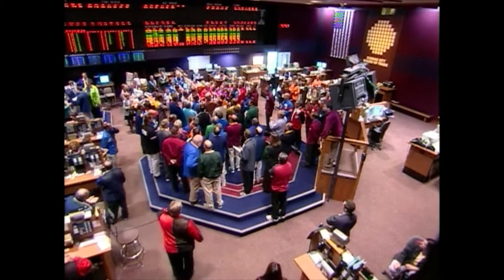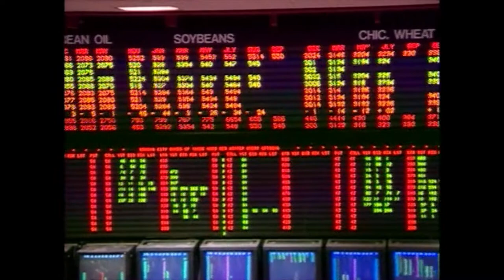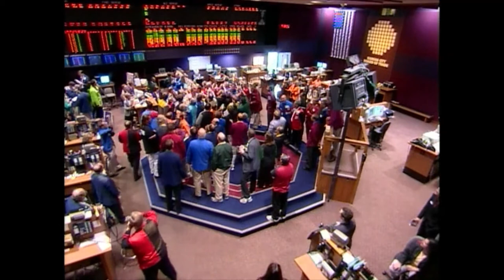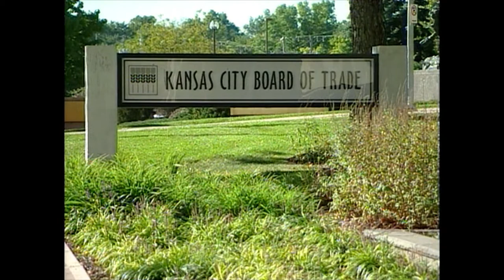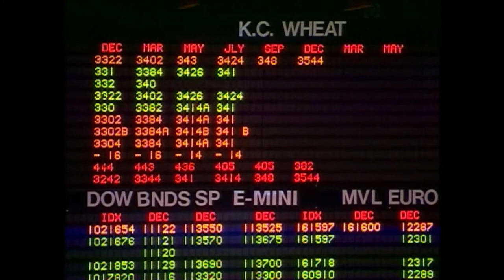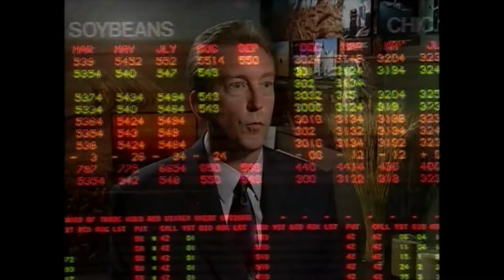Kansas City Board of Trade documentary from 2006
This short documentary video was created about the Kansas City Board of Trade in 2006 by the producer Voices of Vision.